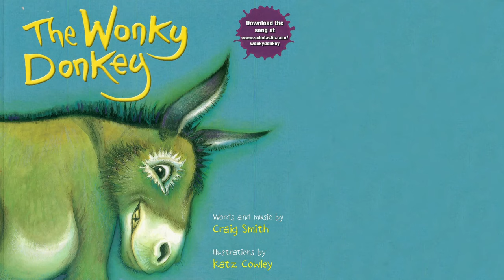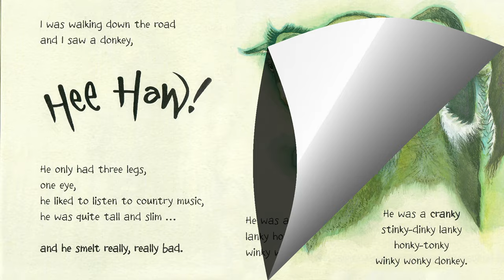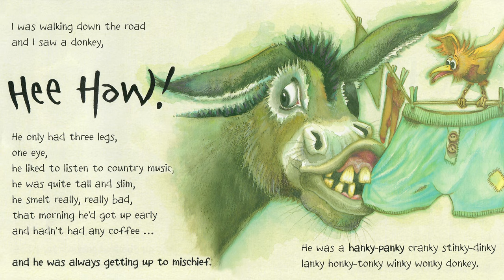The Wonky Donkey - Book Read Aloud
Kids will love this cumulative and hysterical read-aloud!

"I was walking down the road and I saw . . .
A donkey,
Hee Haw!
And he only had three legs!
He was a wonky donkey."

Children will be in fits of laughter with this perfect read-aloud tale of an endearing donkey. By the book's final page, readers end up with a spunky, hanky-panky, cranky, stinky, dinky, lanky, honky-tonky, winky wonky donkey!